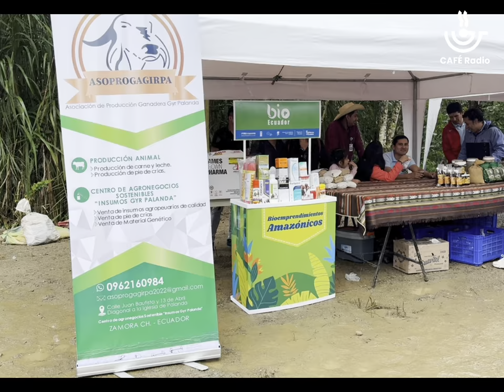FERIA AGROPECUARIA PORVENIR DEL CARMEN 2024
Así se vivió la XI Feria Agropecuaria en la parroquia Porvenir del Carmen del cantón Palanda.